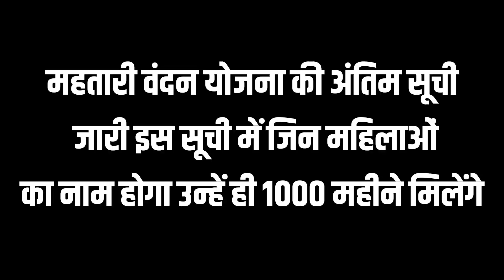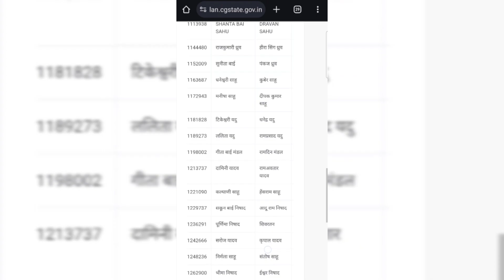Mahatari Vandan Yojna Final List : महतारी वंदन योजना का अंतिम सूची जारी, देखिए online अपना नाम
Mahatari Vandan Yojna Last List : महतारी वंदन योजना का अंतिम सूची जारी, देखिए online अपना नाम

`महतारी वंदन योजना Updates```
 *छत्तीसगढ़ महतारी वंदन योजना 2024*
👆🏻😃😁 *इस लिंक से जांचें कि अंतिम सूची में आपका नाम मौजूद है या नहीं !
8 मार्च को मिलेगा 1000 rs
 *8 मार्च अंतराष्ट्रीय महिला दिवस*